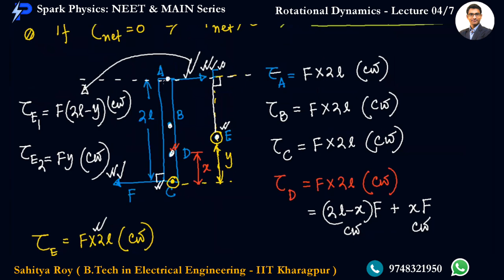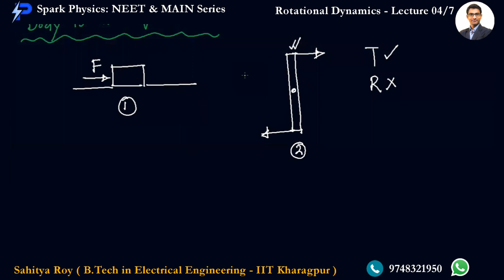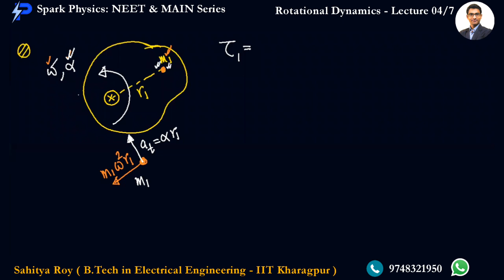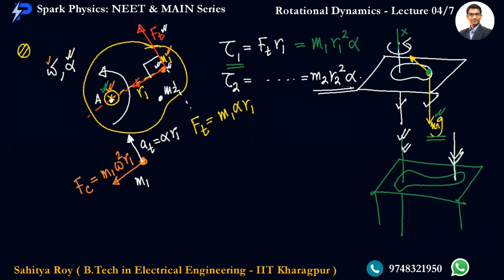Rotational Dynamics Lec 04/7 | Spark Physics : NEET & MAIN Series| Class XI |Sahitya Roy(IIT KGP)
🎯 Topic : Equilibrium

👉Previous Video :
👉Next Video:
•  Rotational Dynamics : Lecture 05/7
✅ coming 🔜

🤔📚👉 Ask your Doubts:
✔️📚👉 Get Notes Here:
✔️📚👉 Chapter-wise Practice Papers:

✔️ Topic Name: Rotational Dynamics  (Lecture 03 of 7) : Torque